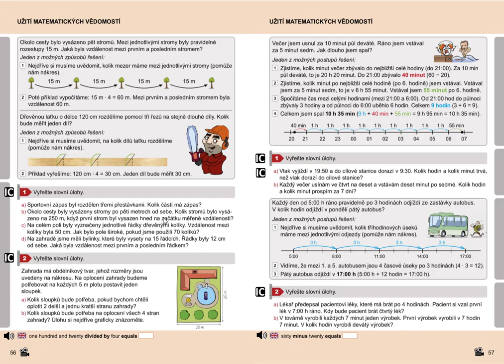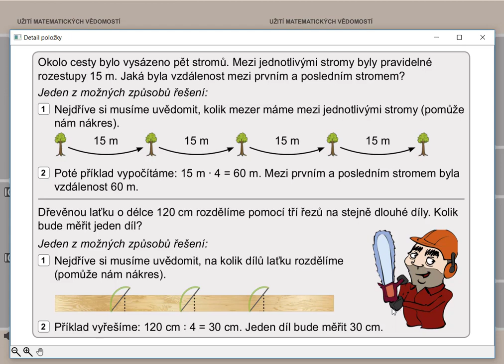Užití matematických vědomostí, Matýskova matematika pro 5.roč., 2. díl, str. 56, cv.1 úvod